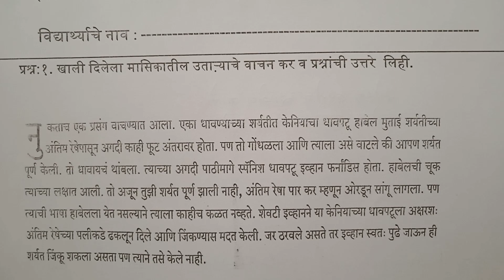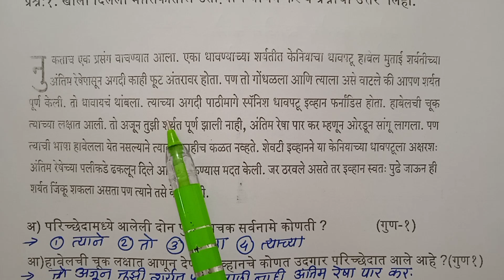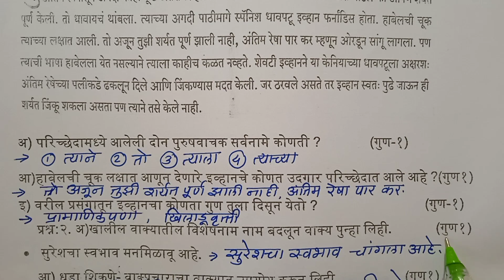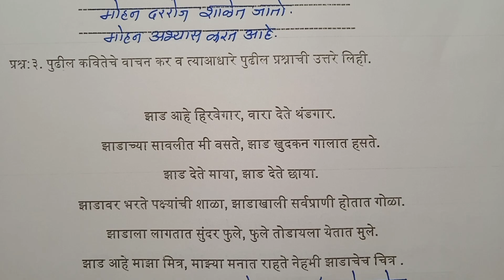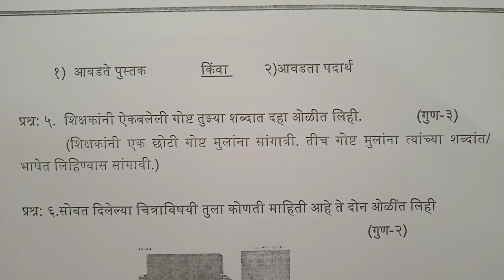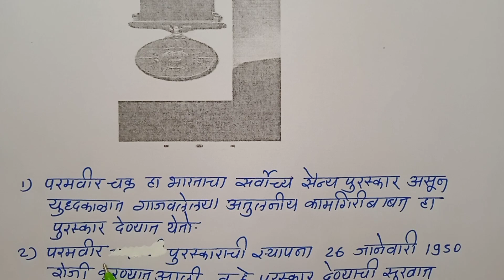इयत्ता सातवी मराठी | सेतुअभ्यास पूर्व चाचणी | Std 7th Marathi Bridge Course Pre Test | Setuabhyas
इयत्ता सातवी मराठीसेतुअभ्यास पूर्व चाचणीStd 7th marathi#bridge course pre test#Setuabhyas chachni#Jyotsna Pawar#by Tawar madam#तवर मॅडम #
सेतु2022-23प्लेलिस्ट